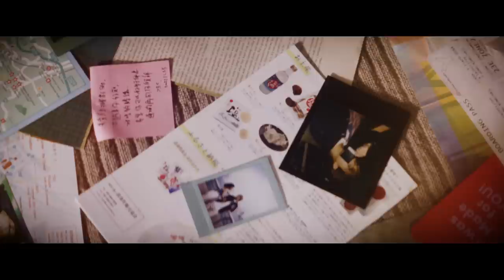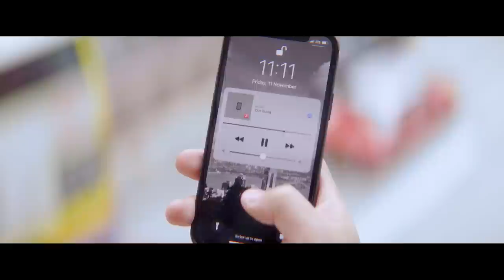CY 陳宗澤 《滴滴金》Official Music Video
煙花於黑夜中綻放出鮮豔奪目的圖案，
每一道花火𣊬間消逝；
猶如我們，一開始繽紛盛放，漸漸淡却，化成灰燼；
即使不被世人看好，
我們也緊緊拖着雙手跨過他們的眼光。
多艱難都撐了十年，用盡一兵一卒去守護我們的愛情，雖敗猶榮。
愛情的多災完全無用嗎？
至少讓我知道難事即使繼續難，
但我不再害怕。

分開了，每個回憶滴滴都是愛，撒下了金沙烙印在心！
相處盡頭，不是戀愛盡頭，
這一世就讓我們換個形式繼續愛。

滴滴金

作曲：徐    浩
填詞：黃偉文
編曲：黃兆銘 / 徐浩
監製：徐    浩
主唱：陳宗澤

沿路與你 離合百次
捱到這天 實屬奇事
人人話我們 很快完 卻跌撞至此

就算碰壁
無路再去
仍盡法子～
榮耀這苦戀 不失美事
千瘡百孔 一起努力過
分手雖痛 仍不可恥～

無憾了吧
一起燒過煙花
並互相劃上
最燦爛那傷疤

日後我們 即使愛別人
這種不低頭
留著也可 轉送下個他

多災的戰績 完全無用嗎
風風火火 早會招架
不敢擔保 會好起來
難事繼續難
但已經 不再害怕

無力再愛
還是要愛
和你已給 浪漫荼毒
虔誠被世人 嘲笑時 也痛著慶祝

就當這故事 命運本給我 兩秒鐘幸福
寧逆了蒼天 狠狠繼續
一起再苦 都撐了十歲
煙火熄了 仍該心足

無憾了吧
一起燒過煙花
並互相劃上
最燦爛那傷疤

難事繼續難
但已經 不再害怕

不狠的愛 不戀也罷
銀河美在 星光四灑
情濃毋問 會永續嗎
強光中蒸發 誰害怕

人無憾了吧
一起燒過煙花
滴滴都是愛
似撒下了金沙
煉造我們 這璀燦傳奇
不枉這些年
陪著你 也不顧做箭靶

煙花雖化灰 餘情還是很熾熱嗎
情路雖於 這𥚃分岔
相處盡頭 並不是 戀愛盡頭
在那邊 等我 別怕